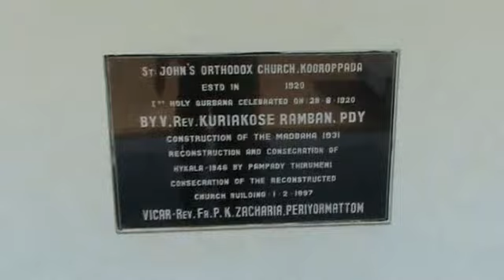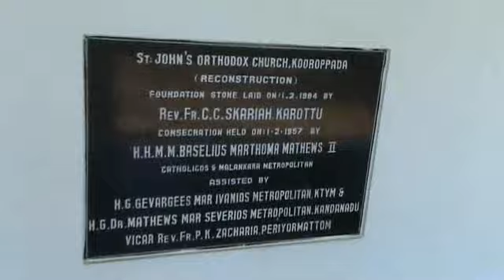St. John's Orthodox Church, Kooropada